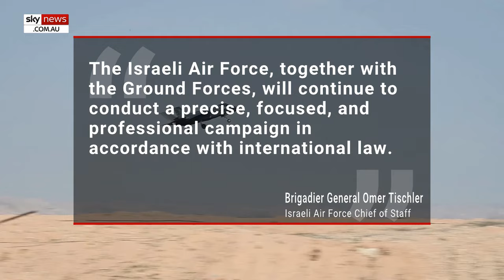Israeli Air Force official hits back at ‘dumb bombs’ allegations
A senior Israeli Air Force officer has hit back at “misleading” claims Israel is launching “dumb bombs” in Gaza.

Israeli Air Force Chief of Staff Brigadier General Omer Tischler has stressed Israel has been conducting a “precise, focused, and process-based campaign”.

The officer laid out the Israeli Air Force’s planning principles in a detailed statement.

Tischler also addressed the large number of craters seen in Gaza as Israel comes under intense scrutiny for its bombings.

“Heavy munitions are detonated underground, preventing fragmentation and significantly reducing the blastwave and debris as a result,” he said.

“In these strikes, the resulting crater visible in satellite images indicates that the underground detonation has actually occurred on a military target, and directly minimized damage to the surrounding areas.”